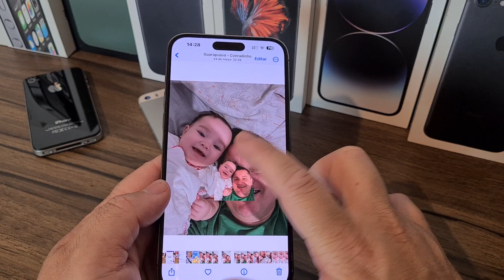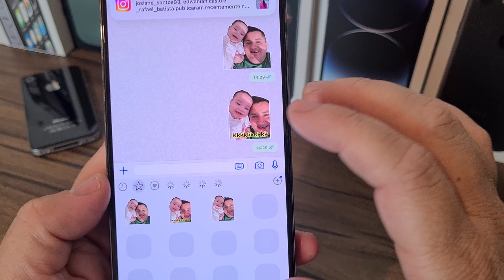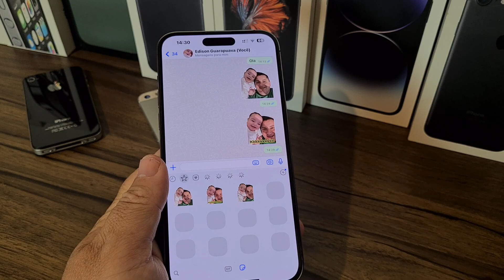COMO CRIAR FIGURINHAS NO WHATSAPP. Método mais fácil do mundo 🌎.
15 dias para chegar na minha casa.

15 dias para chegar na minha cidade .

Galaxy S23 ULTRA 512GB Black.
lacrado.
1 ano de garantia pela Samsung.

iPhone 14 Pro 128GB Roxo.
1 ano de garantia pela Apple após a ativação.

iPhone 14 Pro Max 256GB roxo.
garantia até 17/01/2024
caixa e demais itens.

8